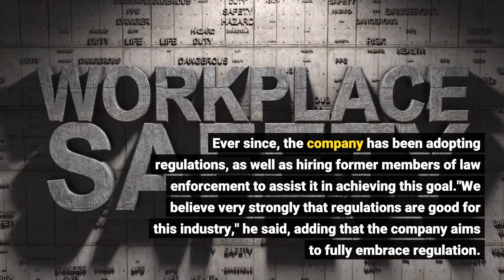Binance Releases Bill of Rights for Crypto Users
Changpeng Zhao (CZ), CEO of major crypto exchange Binance, said that the firm aims to set up headquarters and regional offices around the globe in a move to shift away from a "technology company to a financial services company." Along those lines, the exchange published a 'crypto bill of rights'. The company released Tuesday a bill, dubbed '10 Fundamental Rights for Crypto Users', suggesting a framework for lawmakers from around the globe which "can serve as a guiding hand in regulatory discussions and development of global frameworks for crypto markets."The bill calls for universal access to financial tools, encourages innovation, asks for strict protection of personal data, and more, arguing that:"Every human being should have access to financial tools, like crypto, that allow for greater economic independence."“Regulation and innovation are not mutually exclusive,” states the bill's seventh item, adding that "crypto regulation is inevitable.""We want to do everything possible as an industry to work with regulators and world leaders to identify what is going to be the effective regulatory policy that, most importantly, protects users and spurs innovation."Meanwhile, in an interview with Squawk Box, the CEO pointed out the need for a centralized exchange to adopt a centralized structure, a shift from its long-standing "decentralized headquarters" narrative."When we started, we started as a decentralized organization. But as the industry gets bigger, the regulators are looking at this industry [and they] don't know how to work with decentralized structures," the CEO said. Earlier this year, Binance faced worldwide regulatory scrutiny over operating in various jurisdictions. Ever since, the company has been adopting regulations, as well as hiring former members of law enforcement to assist it in achieving this goal."We believe very strongly that regulations are good for this industry," he said, adding that the company aims to fully embrace regulation. As part of this, CZ noted that they have released a crypto bill of rights.- Binance to Pump USD 1B Into Its Chain, Aims for Billion Users- Binance Hires Ex-US Treasury Investigator to Head AML Operations- Binance Winds Down Derivatives In Europe While Malaysia Takes Action- Binance Halts Derivatives Offerings To Users In Hong Kong Also- Regulators Take Notice as Bragging Crypto Derivatives Traders Get Caught- Crypto Exchange Self-Regulation Kicks In as Regulators Start to Kick